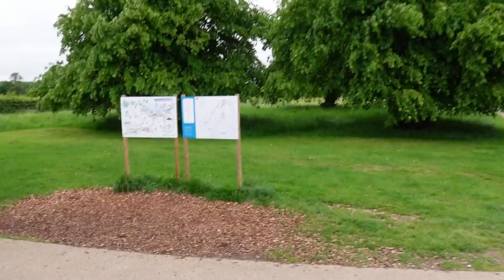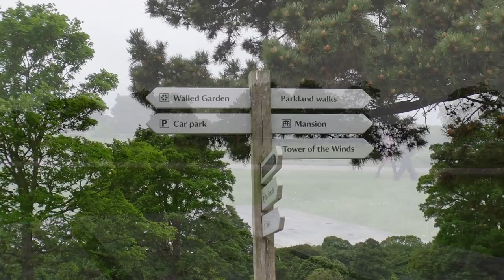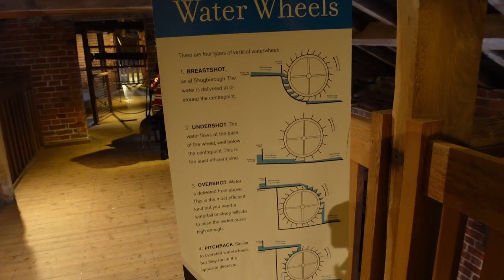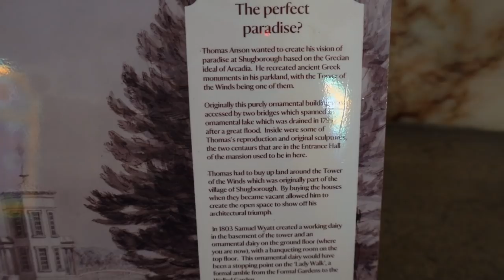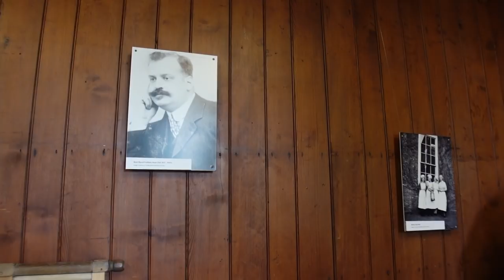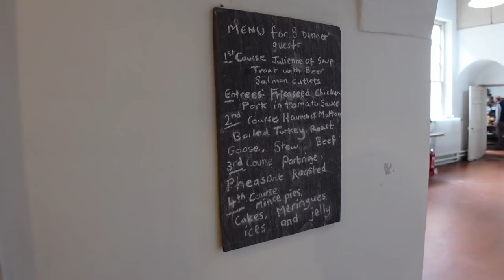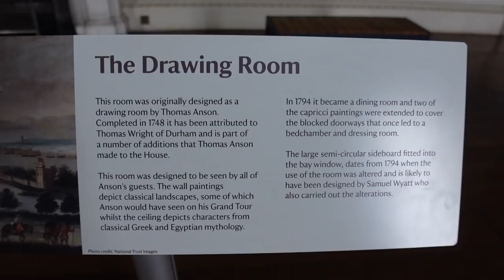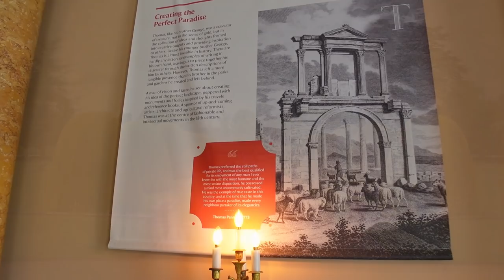We visit the SHUGBOROUGH ESTATE | Jubilee Tour 2022 | Vlog 492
Whilst camping at the Cannock Chase, Camping and Caravanning Club Site we took a day trip to Shugborough Estate and looked round the gardens and mansion. Recorded May 2022.